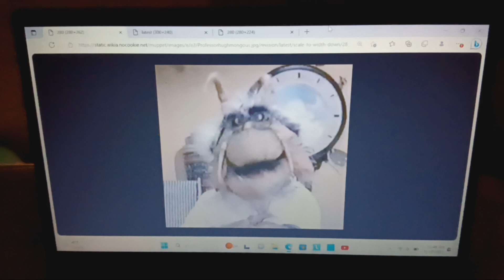What do you think of this Character? #1167 Credit to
Professor Hugh Mungous (Mopatop's Shop) I like him just like it before. In fact: he is a scientist who appears in the Mopatop's Shop, of course.

For @roryocelot9160 @raemarboreta3988 @mrthyeulyssesviana9077 @isaiahfernandez9861 @lerayhaneyjr.thegamer @RWSThomasMLP-Fan1238 @JennyKaya1996 @Darius Johnson @Primestar05358 @DariusJohnson1032 @tomekorzechowski5852 & others.

@Travis Willden & @DariusJohnsonUSACanada2002, this is for you! 😉